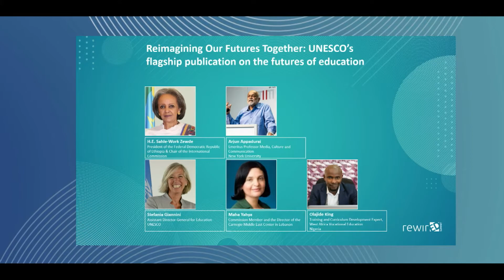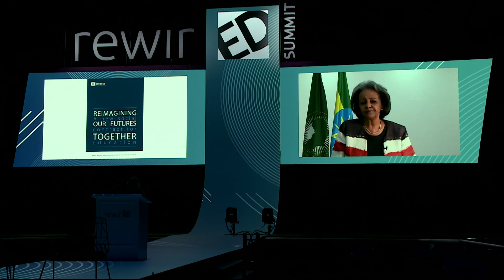Reimagining Our Futures Together: UNESCO’s flagship Publication on the Futures of Education.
Speaker Panel:
• H.E. Sahle-Work Zewde, President of the Federal Democratic Republic of Ethiopia & Chair of the International Commission (virtual)
• Arjun Appadurai, Emeritus Professor Media, Culture and Communication, New York University (virtual)
• Stefania Giannini, Assistant Director-General for Education, UNESCO
• Maha Yahya, Commission Member and the Director of the Carnegie Middle East Center in Lebanon
• Olajide King, Training and Curriculum Development Expert, West Africa Vocational Education, Nigeria

Summary: This session shared messages and recommendations from UNESCO’s newly released publication ‘Reimagining our Futures Together’. Two years in the making, the publication proposes ideas to remake education towards 2050. The work was steered by an International Commission of thought-leaders chaired by the President of Ethiopia.